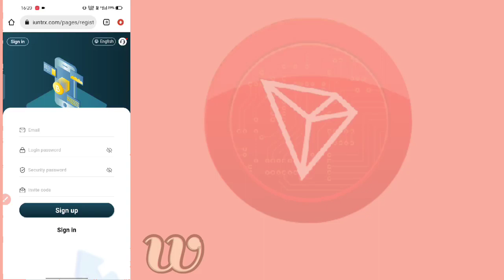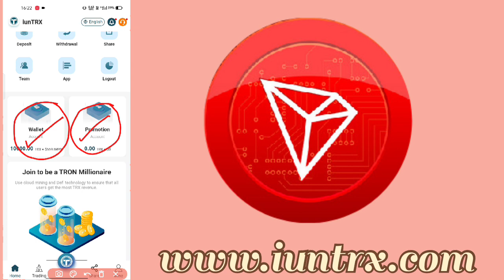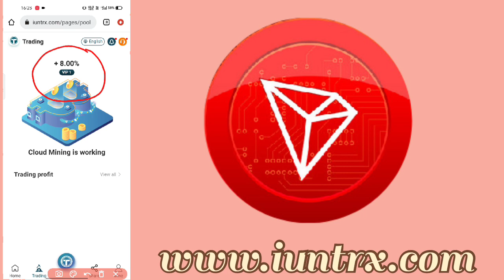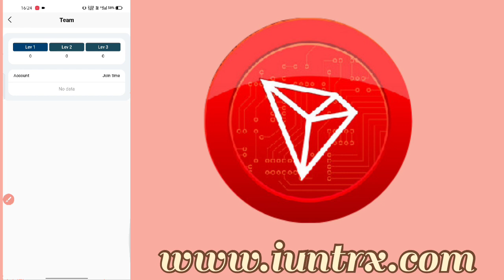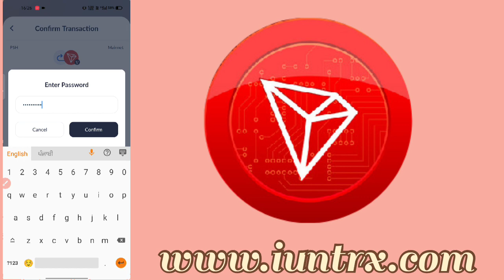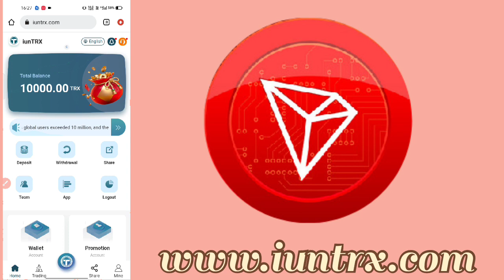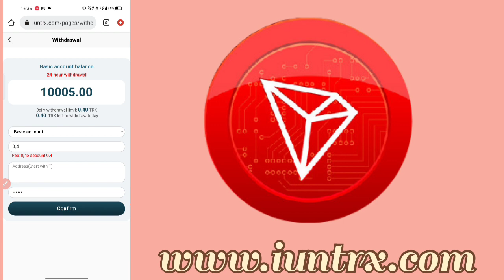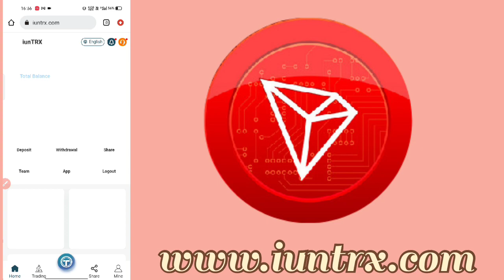Daily 8% Return Trx Mining Site । IUN TRX Best Mining Site 2022 । 100% Legal & Trust worthy